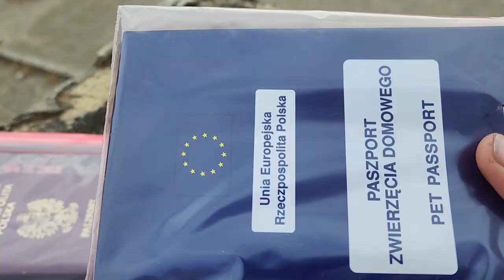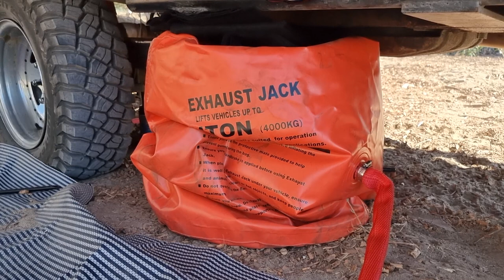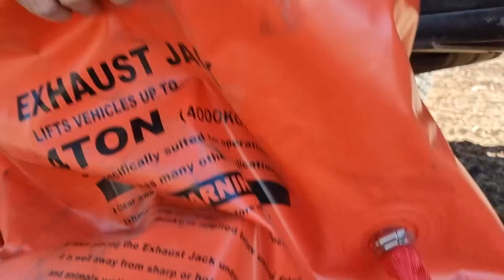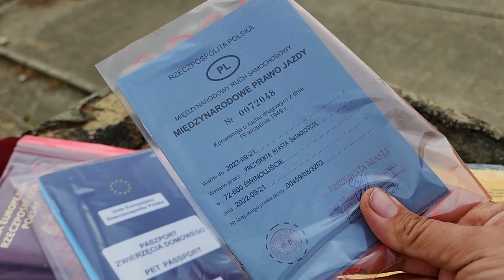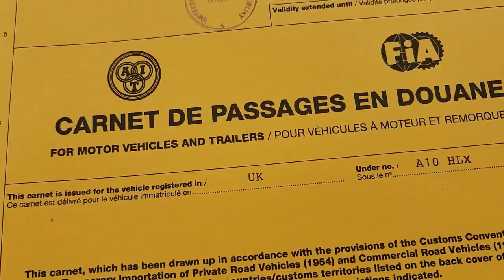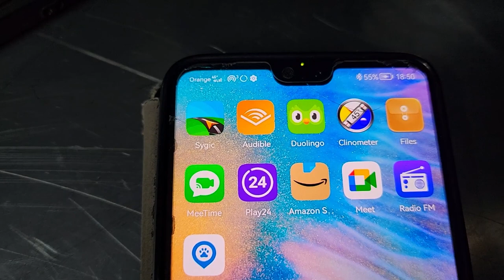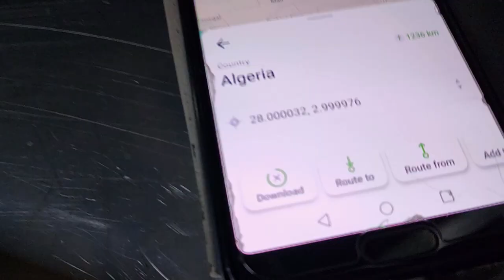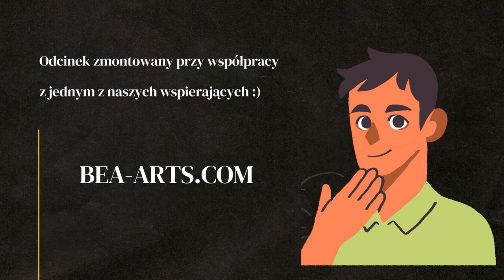PROBLEM z KOŁEM - Testujemy PODNOŚNIK poduszkowy - VANLIFE HISZPANIA - AFRYKA #6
Testujemy PODNOŚNIK PODUSZKOWY na spaliny. Powietrze zaczęło schodzić z koła w trakcie postoju. Podnośnik poduszkowy niestety nie był w stanie wystarczająco unieść samochód - TOYOTA HILUX - aby wymienić uszkodzone koło. W warsztatcie wulkanizacyjnym okazało się, że wadliwa jest felga.

W tym odcinku: Marbella, HISZPANIA

WSPARCIE KANAŁU
- jednorazowo dowolną kwotą

- wsparcie cykliczne
PATRONITE

0:00 -